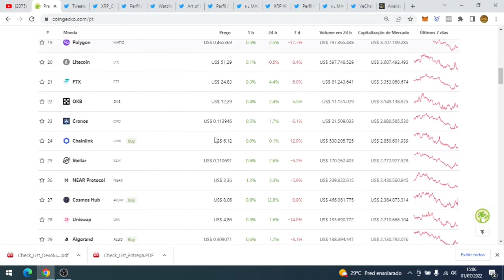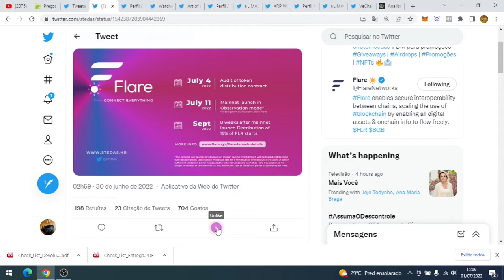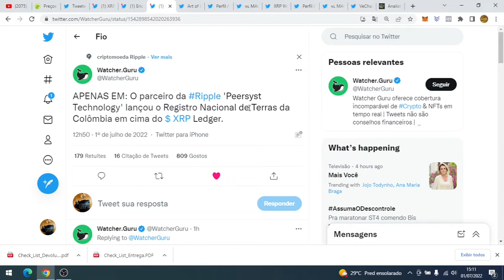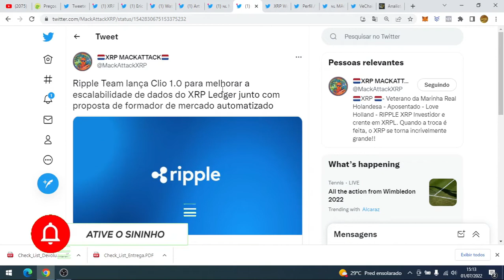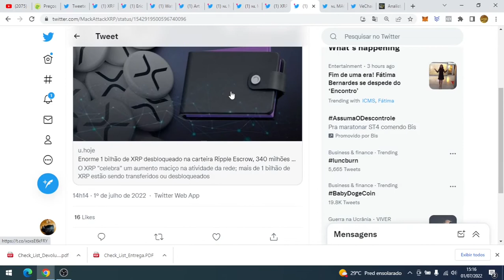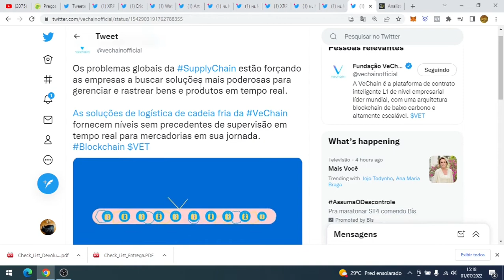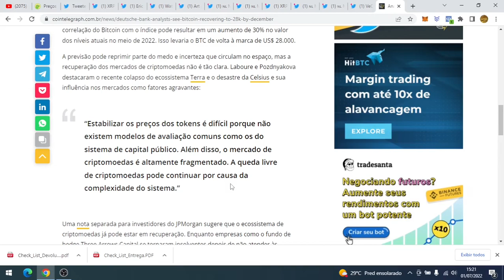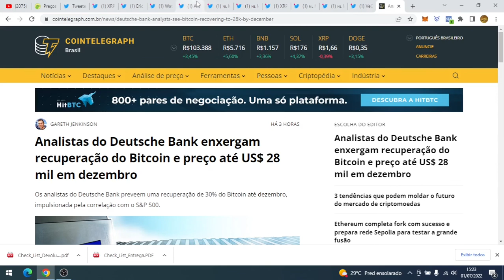✅RIPPLE/XRP SERÁ O PADRÃO OFICIAL!! AUMENTO NO NÚMERO DE ENDEREÇOS XRP!! VECHAIN UM GRANDE PROJETO!!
Fala galera, se vocês quiserem saber muito sobre o mundo do Bitcoin e das criptomoedas, vocês chegaram no lugar certo! Aqui falaremos noticias do mundo das criptomoedas para manter vocês informados e atualizados.

✅App para ganhar caminhando NFT e cripto CODIGO DE REFERENCIA PARA GANHAR $1000 TOKENS: HMGAB4

✅Com o Bitz você pode: Ganhar cashback em todo lugar, Recarregar seu celular, Pagar contas, Fazer Pix e muito mais. E ainda ganhe R$15,00 reais na hora pra usar como quiser!!!

✅LINK: RIPPLE/XRP 10 ANOS HOJE PARABÉNS PARA ESSE GRANDE PROJETO! NFT'S SÓ TEM A CRESCER DIZ CEO DA RIPPLE. VIDEO

✅POUPANÇA É NA LEDN ABRA DEPOSITE UM MINIMO DE 75 USDC OU 150K SATOSHIS (0.0015 BTC) MANTENHA O INVESTIMENTO E GANHE $10 DOLARES